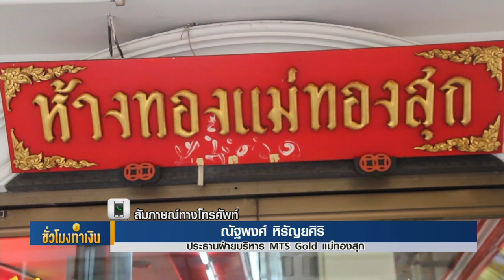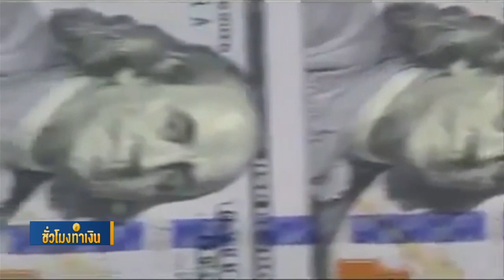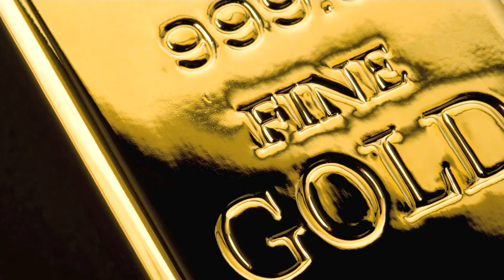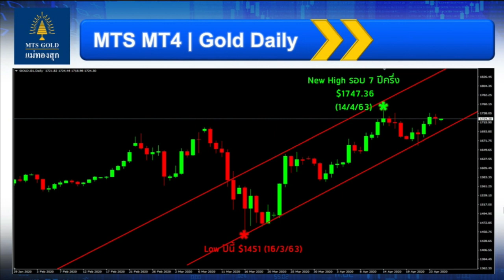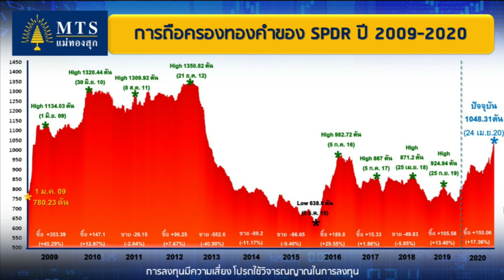ราคาทองยังเป็นขาขึ้น Iชั่วโมงทำเงินI 27-04-63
ฟังมุมมองทิศทางราคาทองคำโลก ทองไทย รวมทั้งปัจจัยที่ส่งผลต่อราคาทองคำ กับคุณณัฐพงศ์ หิรัญยศิริ  ประธานฝ่ายบริหาร MTS Gold แม่ทองสุก